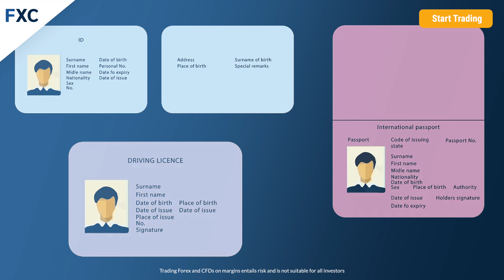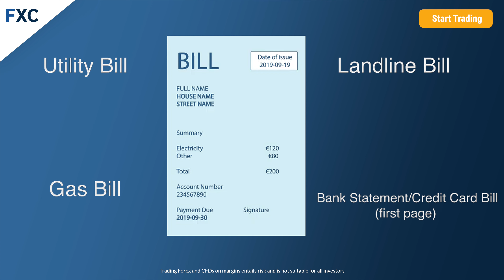FXCentrum - How to upload your verification documents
In this video, we will show you how to upload your verification documents and pass the registration fluently through our